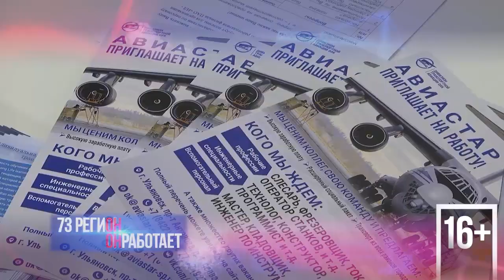Губернатор в студии. Итоги 2022 года в большом интервью подведет Алексей Русских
Итоги уходящего года в студии регионального телеканала "Репортер 73" подведёт губернатор Ульяновской области Алексей Русских. Первая часть большого интервью в нашем эфире уже 21 декабря.⠀⠀⠀⠀⠀